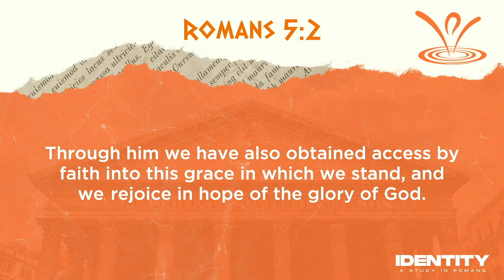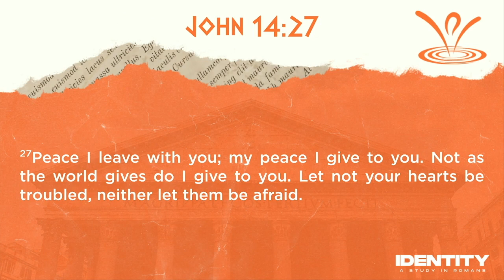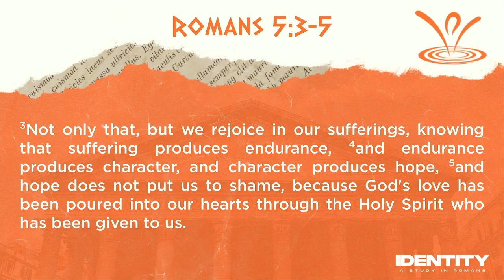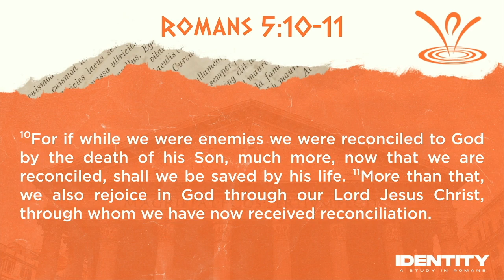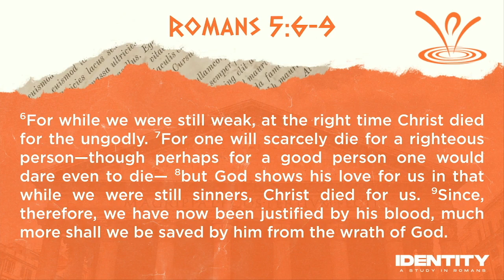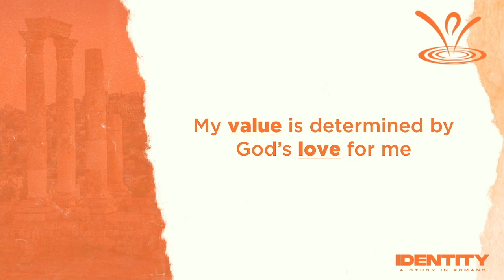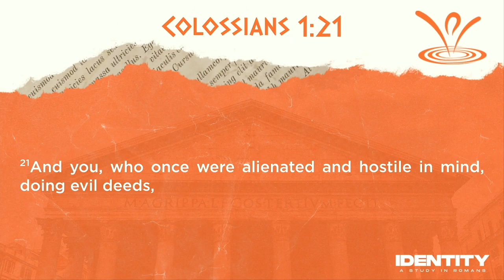Peace & Joy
What are they and where do they come from?

In this sermon from Romans 5:1-11 we learn about what it's like when we aren't at war with God.

When we are justified by God, and we have received the peace that comes from being in a right relationship with God (Justified) we can experience true Peace and Joy.

At that point we realize our identity isn't wrapped up in the circumstances of our life. And we realize we don't have to be in control of everything all the time. But we can experience what it means to truly rest in Christ.

Give this sermon a listen.